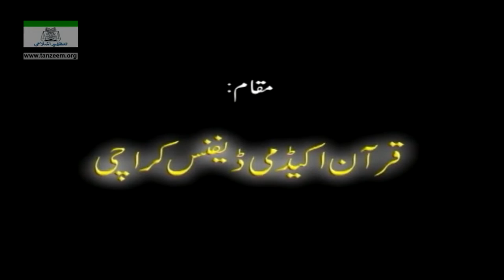Video 37/108 of Series | 08 Al Anfal 01_To_40 | Quran Tafseer | Dr Israr Ahmed | Bayan ul Quran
Surah Al Anfal from Ayah no.01 to 40.